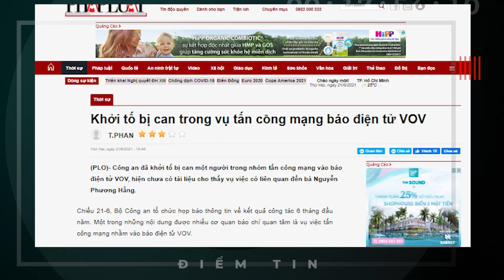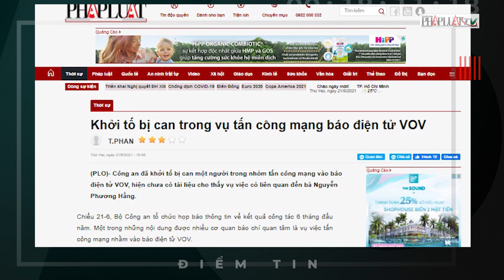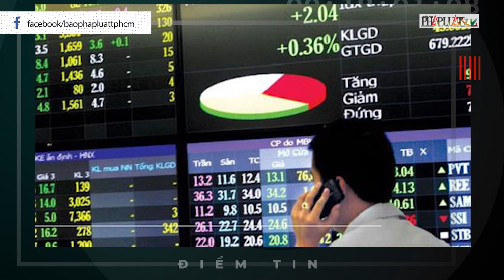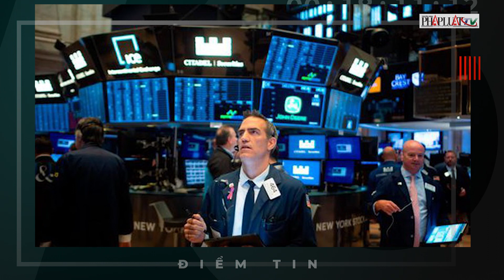Khởi tố vụ tấn công VOV; Sốc ma tuý tử vong ở Bình Dương - Nóng hôm nay - PLO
NÓNG HÔM NAY ngày 22-6:
Ai là “ông lớn”, “ông nhỏ” ở vòng chung kết Euro 2020?
“Bà Phương Hằng có liên quan vụ tấn công VOV hay không cần chờ kết quả điều tra”- Công an
Hai người chết trong công ty bất động sản ở Bình Dương do sốc ma túy
Đề nghị hỗ trợ nghệ sĩ bị ảnh hưởng bởi dịch COVID-19